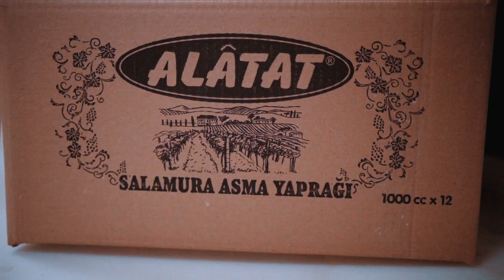Introduction of Aytekin Ltd (ALATAT)